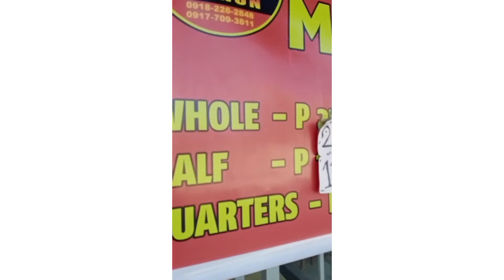Halad sa mga kalag